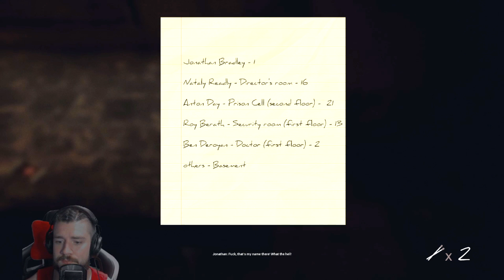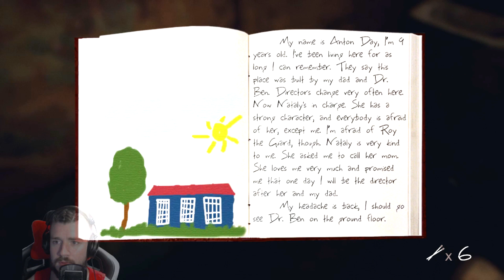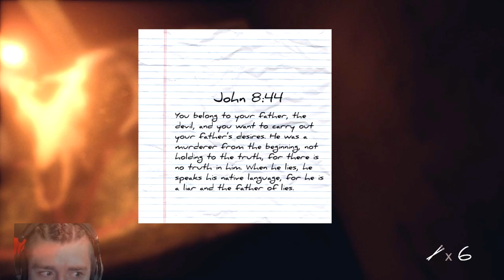Inmates PT 1 - B&B's Spooktober playthrough!